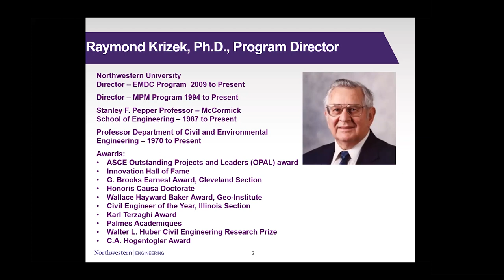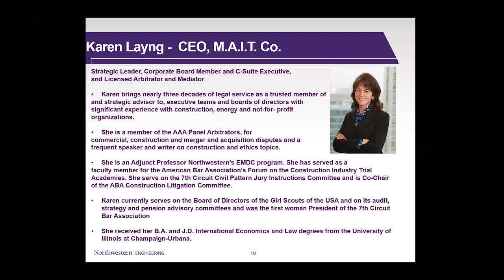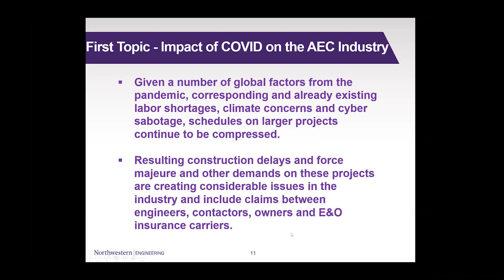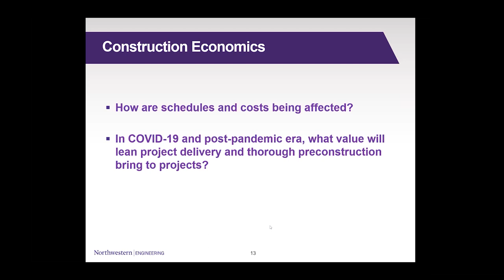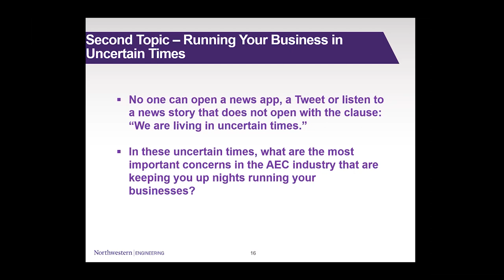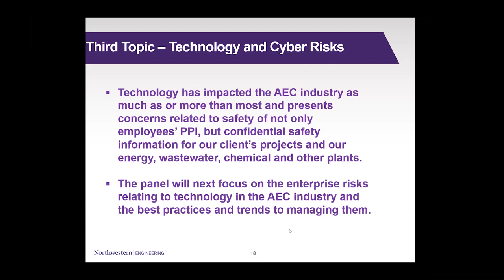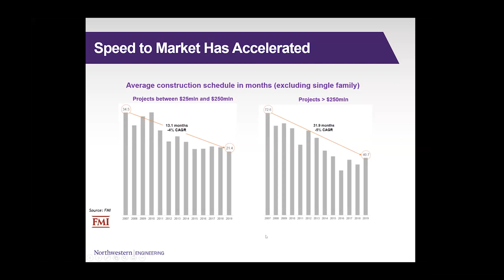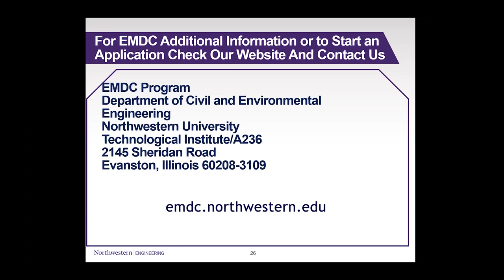Challenges on the AEC Horizon 7 23 20 panel session v 2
Professor Raymond Krizek of Northwestern Engineering's Department of Civil and Environmental Engineering presentation, "Challenges on the AEC Horizon" presented by the Master of Science in Executive Management for Design and Construction program (EMDC)